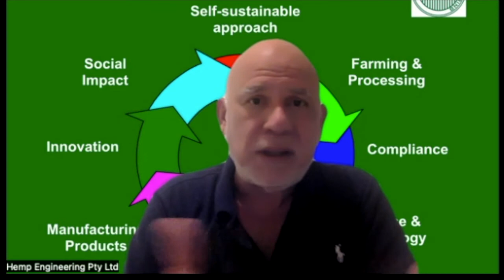Diana Barreneche. Abogado Ambiental. Presidente del Proyecto Cáñamo. Colombia. Argentina